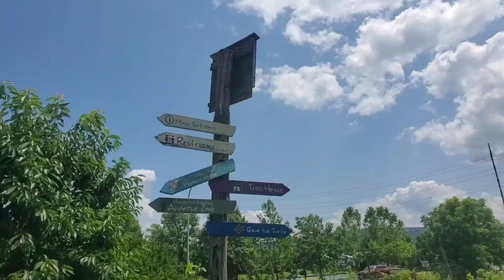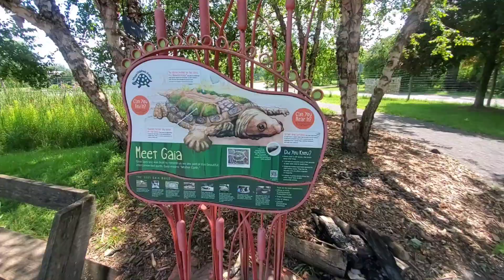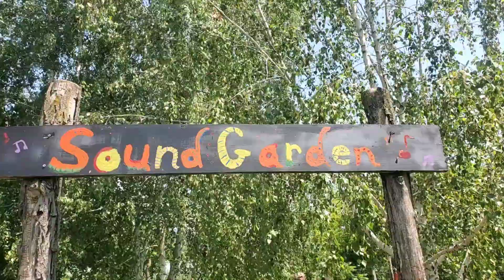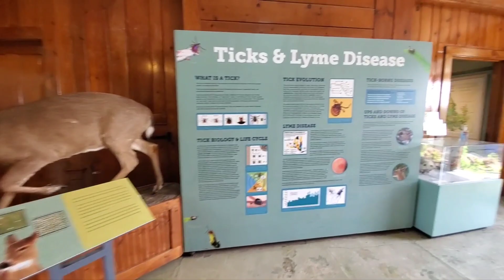Adventures in Ithaca, NY